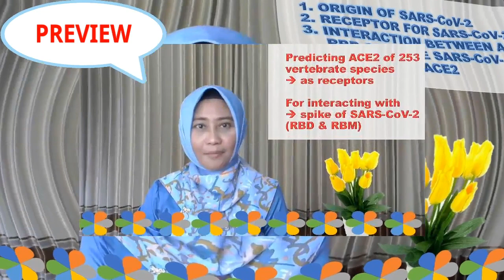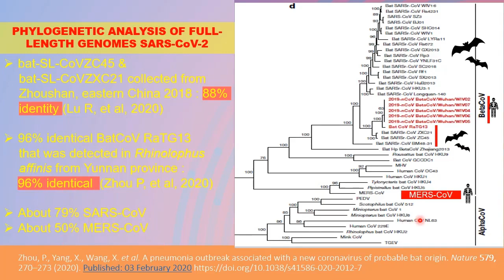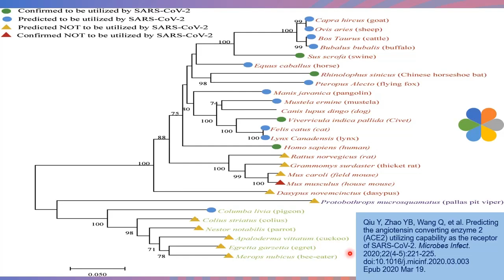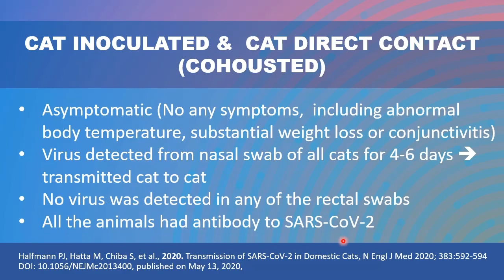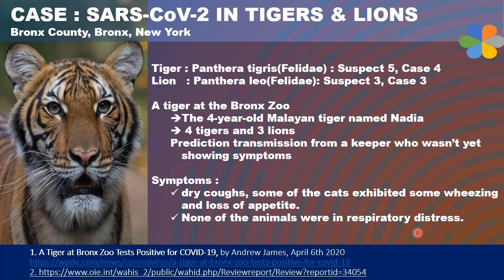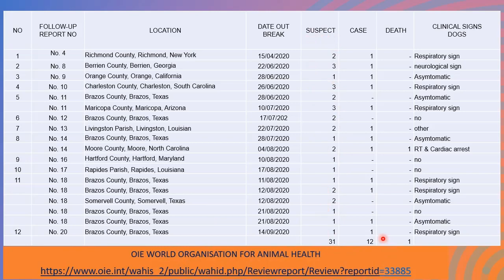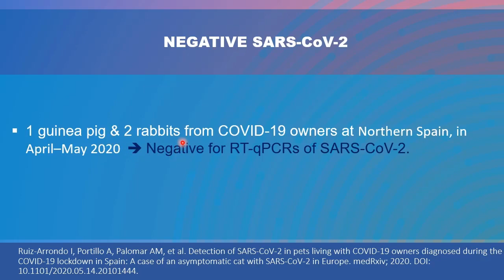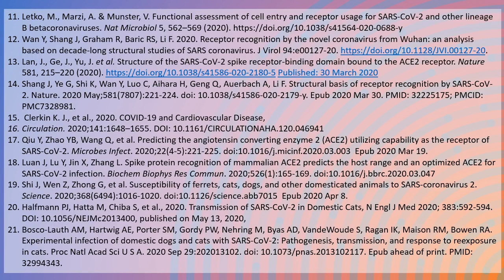CORONAVIRUS DISEASES-19 (COVID-19) IN ANIMAL [EDIT VOLUME SOUND & BACKSOUND]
Dear all,
I am very grateful for your comments. I use it as input to improve my video.
In this video, I've reduced the volume of the back sound and increased the volume of some small volume material. I hope it's more comfortable to listen to.
Happy watching and enjoy this lecture about COVID-19 IN ANIMAL.

Sincerely Yours,
Gondo Mastutik
Aisa Aicha Aisya Aisyah

CORONAVIRUS DISEASES-19 (COVID-19) IN ANIMAL
By DR. GONDO MASTUTIK, DVM.
1. Introduction: 01:50
2. Genome SARS-Cov-2: 04:35
3. Origin of SARS-Cov-2: 06:54
4. Receptors for SARS-CoV-2: 07:32
5. Interaction between RBD and RBM of the spike of SARS-C0V-2 and hotspot of the ACE2: 08:50
6. Predicting ACE2 of 253 vertebrate species in its interaction with the Spike of SARS-CoV-2: 11:39
7. Experimental Study and Case Report of COVID-19 in Cats, Tigers, and Lions: 17:06
8. Experimental Study and Case Report of COVID-19 in Dogs: 28:18
9. Experimental Study of the Infection of SARS-Cov-2 in Pigs, Chicken, Turkeys, Duck, Quail, Geese: 34:32
10. Experimental Study of the Infection of SARS-Cov-2 in Ferret: 36:00
11. Case Report of COVID-19 in Mink: 37:45
12. Conclusion: 40:50
13. Suggestion: 44:20
14. Closing: 45:25
15. References: 47:25